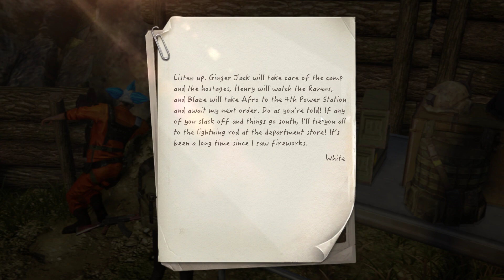UNDAWN Story Walkthrough Part #3 - Fight with Clowns